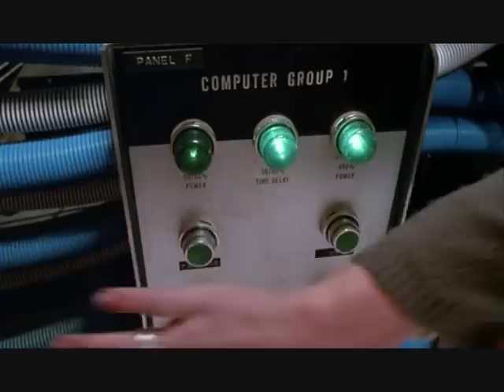Chucky's Spooky Song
Chucky says boo. In the same stupid/random vein as this except creepier.

song is Spooky Song from Lazy Town.